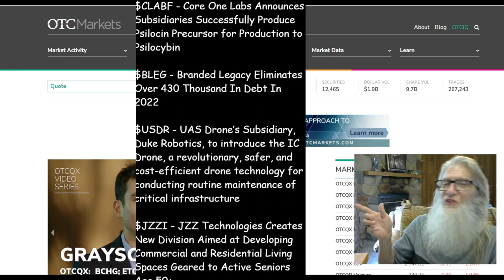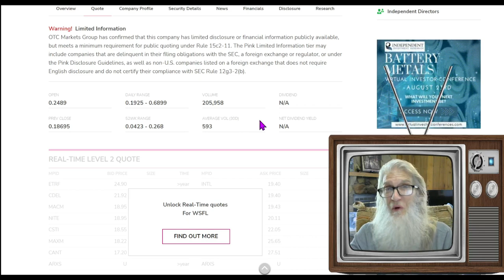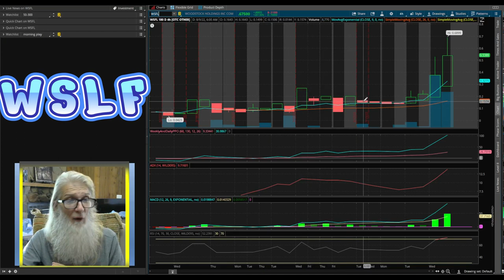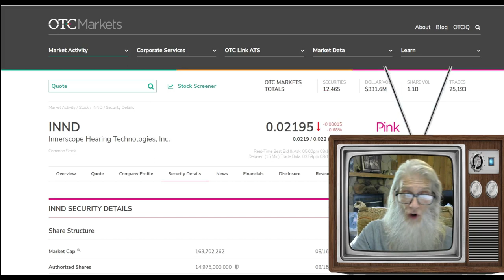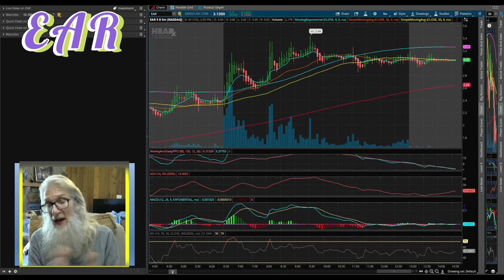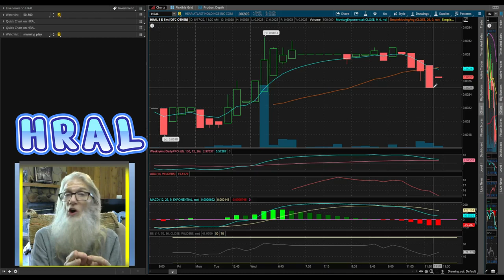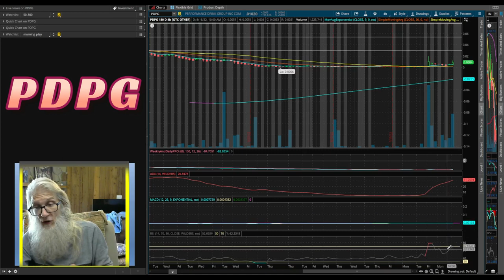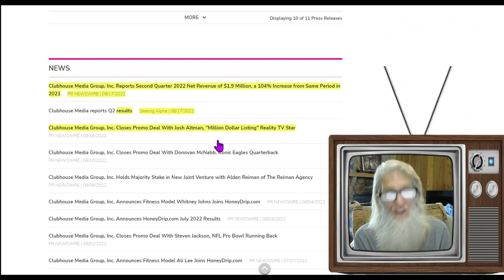Big gainers/ Little Floats🧙‍♂️ Zidar's-On Top & Hot Penny Stocks🔥 $WSFL~$HRAL~$EAR~$INND~$PDPG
In this episode we look at some stocks with small floats and big gains. We also look a a cluster of companies that all ran on the same news.